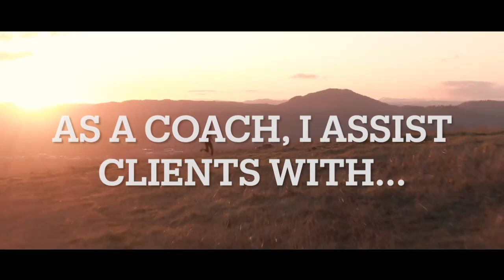Motivation, Mindset and Habit Creation!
Need a simple game plan and some support to achieve your health and lifestyle goals? Let’s connect!